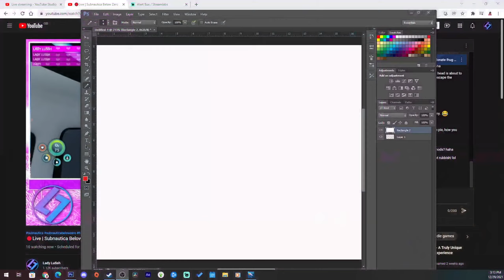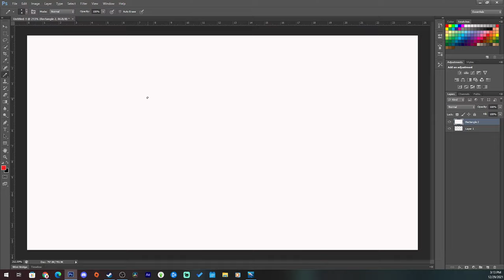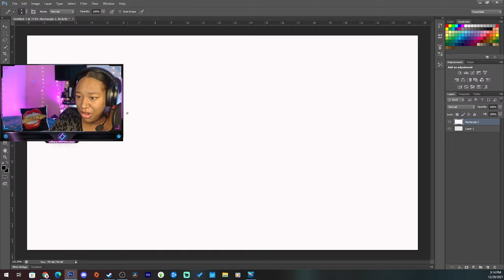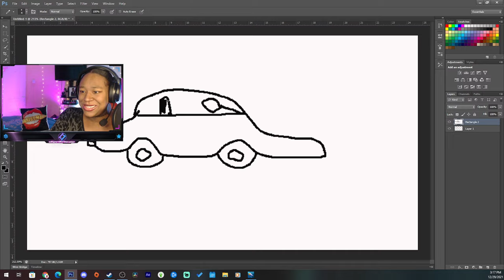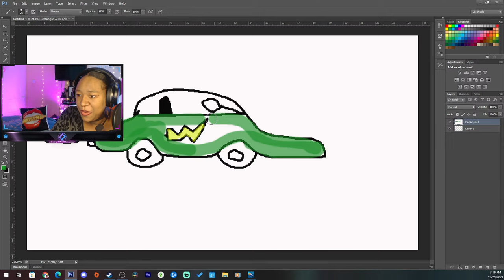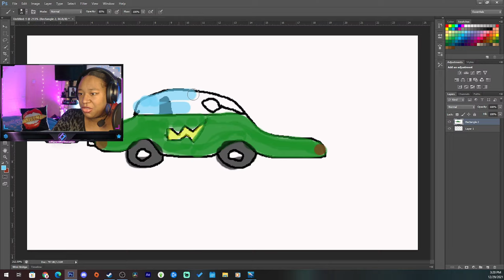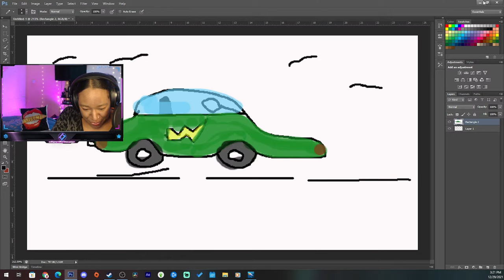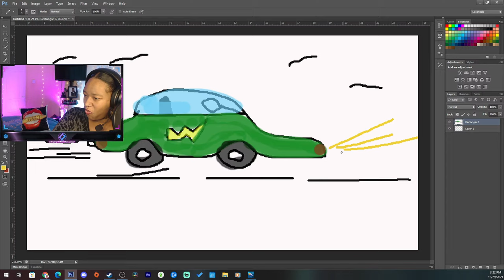🔴Live | Subnautica Below Zero Exploring Delta And Finding Sea Truck Parts EP.2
Subnautica Below Zero  Exploring Delta And Finding Sea Truck Parts, ok maybe, after the last episode i hope to keep it together and go exploring. I would love to find sea truck parts and start building my base.

If you feel like supporting be please feel free too. You support will help me make better quality content for you guys.

PC SPECS

RAM - Vengence3200Hz 16.0 GB
Hardrive - 1TB x2 Seagate ST1000DM010 Barracuda
Microphone - Fifine USB Condenser mic

MY YOUTUBE SCHEDULE:
*Monday* Sims 4
*Wednesday* Sims4/Random game
*Friday* Survival Games
*Sunday* Survival Games

Twitch tv for live streams
Instagram My crochet and knit wear
gaming content, Dm and personal gaming requests